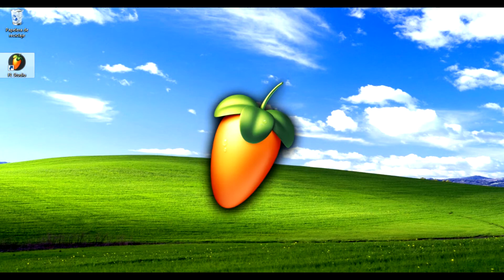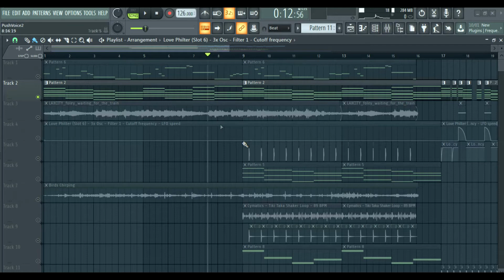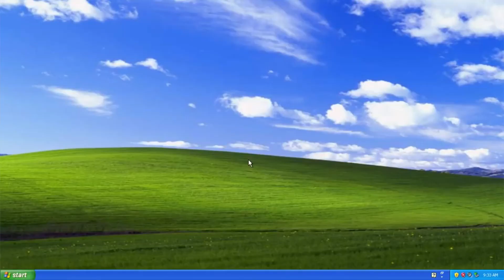💾 FL STUDIO: PROYECTOS CORRUPTOS ¿Como RECUPERARLOS? 😫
⚠️ Este es uno de los errores que mayor terror pueden causarnos ⚠️

“An error occurred while reading the FLP file.
It may be corrupted, or some plugin caused an error while opening”

Si buscando resolverlo, llegaste al video correcto.

Hay una gran probabilidad de que recuperes ese FLP que creias perdido.

HEY!

¿Quieres colaborar para la creación de muchos y mejores vídeos?